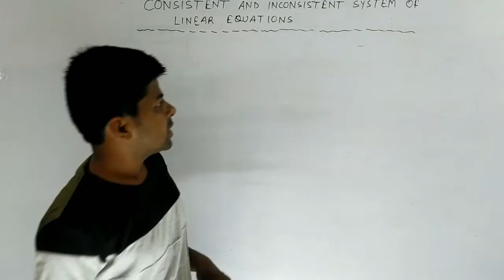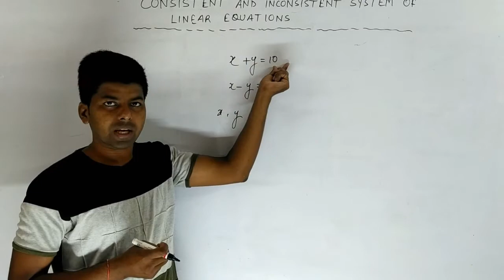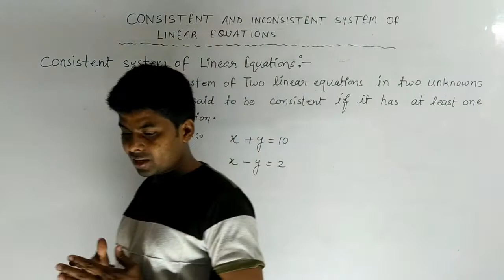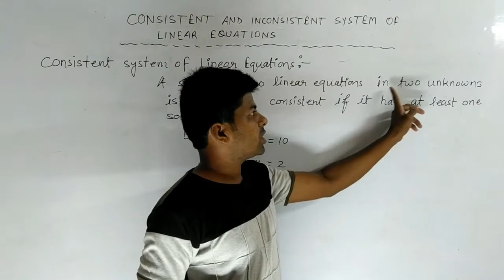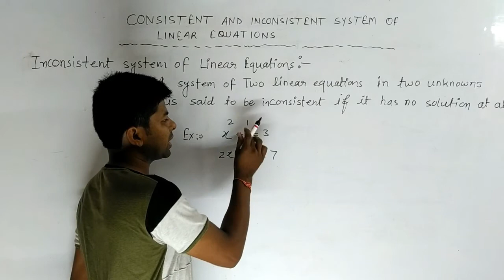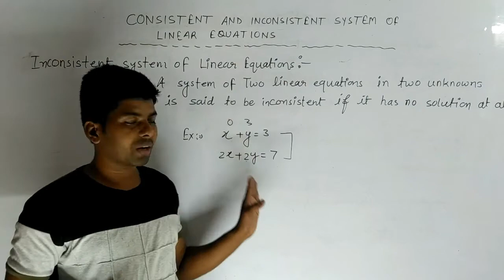Consistent and Inconsistent system of linear Equations | CLASS 10 | Mathematics | JEE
If a, b, and r are real numbers (and if a and b are not both equal to 0) then
ax + by = r is called a linear equation in two variables. (The “two variables”
are the x and the y.)
The numbers a and b are called the coecients of the equation ax+by = r.
The number r is called the constant of the equation ax + by = r.
Examples. 10x  3y = 5 and 2x  4y = 7 are linear equations in two
variables.

Linear equation in two variables | Introduction | CBCE, NCERT | JEE